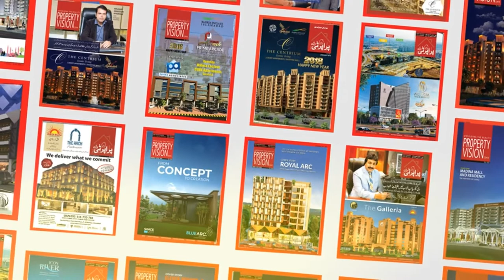Profitable Shops For You In Bahria enclave Islamabad. why people prefer malls instead of markets?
Channel Managed By:
• Technofact Studio